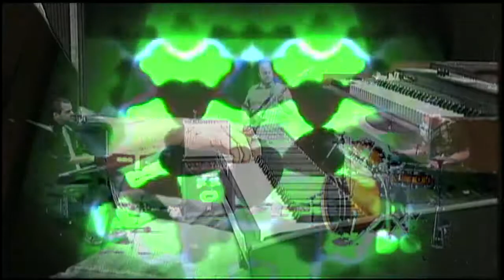Healthy Option Dane - The Addendum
This is the full performance of HOD's "The Addendum" DVD release, updated to be in "HD"